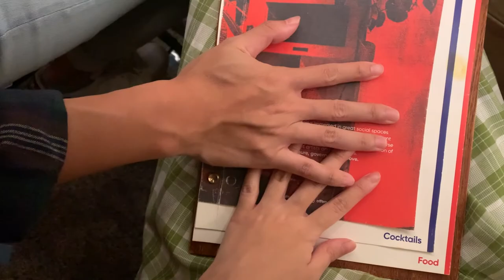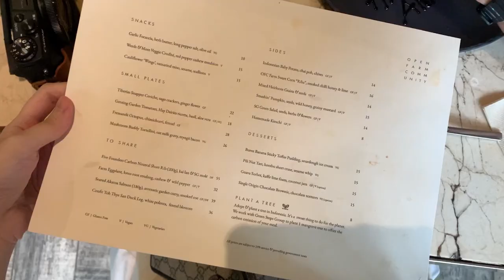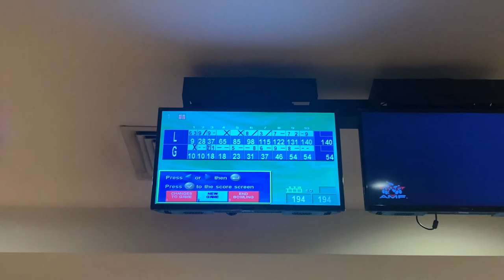Singapore Vlog | 500 days to 30 years old, DJ bar, Ritz-Carton, Open Farm, Gardens by the Bay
I started documenting highlights of the next 500 days leading to my 30-year-old birthday. Looking forward to continuing to unlock more experiences in the next 490 days!

00:10 Offtrack
34 N Canal Rd, #01-01, S059290

01:36 Ritz Carlton
Marina Bay 7, Raffles Ave, S039799

04:13 Open Farm Community
130E Minden Rd, S248819

07:33 The Bowling Alley at Raffles Town Club
1 Plymouth Avenue, Level 1, S297753

09:25 Bay East Garden
11 Rhu Cross, S437440

09:45 Shake Shack
18 Marina Gardens Dr, #03-02/03, S018953

10:10 Marina Bay Sands Rood Garden
6 Bayfront Ave, Level 3, S018974

►EDITING TOOLS I WORK WITH◀
Premier Pro